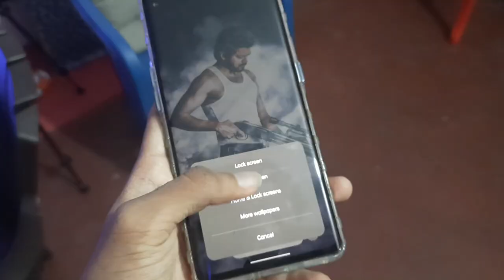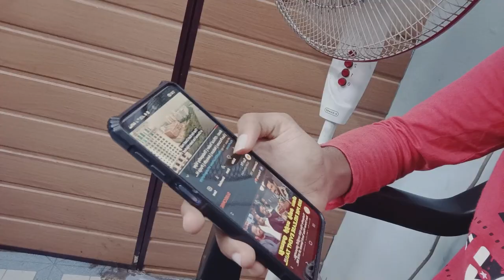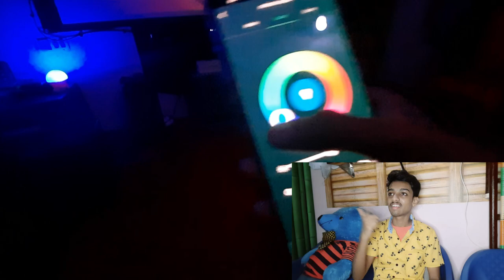Thalapathy Beast Trailer എന്റെ വീട്ടിലെ Home Cinemaxഇൽ കണ്ടപ്പോൾ Vibe💥❤മോനെ 🔥| Action dude